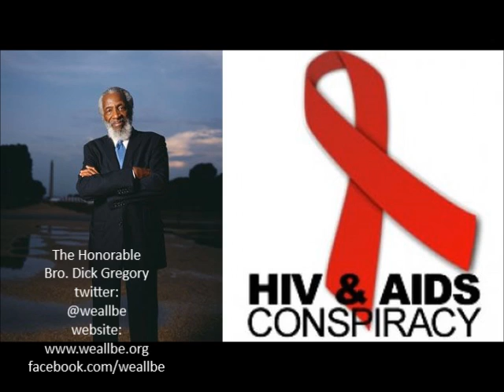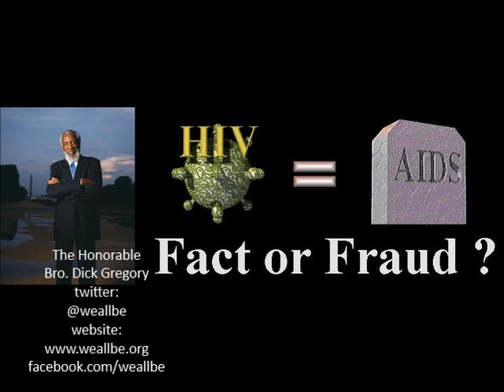"The Down Low Truth On The HIV/AIDS Conspiracy: Baba Dick Gregory Speaks Again!!!" 2/2/2014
Or Send A Money Order To